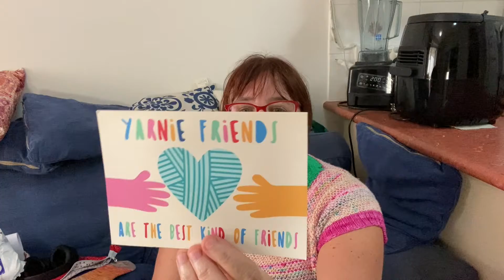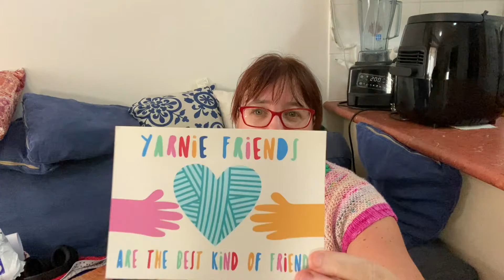Woolswap - Episode 37 - Yarn Giveaway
Hello and welcome to episode 37.  Here I am talking about all things Woolswap. My very first ever  Giveaway on Youtube and will show you some happy mail, some finished items and what's on my needles.

Below are details and links of who I have mentioned in this episode

FOR ALL WOOLSWAP QUERIES PLEASE EMAIL

You can win the following lovely prize kindly donated by Ollie & May Yarns
1. Handmade large project bag
2. 1 x 100 grams 75% Merino & 25% Nylon Soft Sock 4ply
    Colourway = Pumpkin Spice
All you have to do to be in the draw for this wonderful prize is the following:
1.  Watch Episode 37 of Woolswap on Youtube

Make sure you do all of the 4 things above and good luck everybody.
The giveaway will close on the 7th of November and the winner drawn at random will be notified by email.